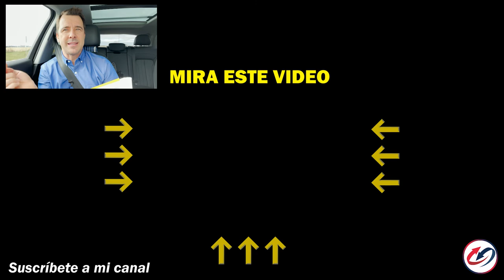Cómo Ser un Buen Líder • 5 Estrategias de Liderazgo - Palabras de Liderazgo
👉🏻 El destacado experto internacional en negociación, Pablo M. Linzoain, muestra Cómo Ser un Buen Líder • 5 Estrategias de Liderazgo - Palabras de Liderazgo

Obtené tu copia de mi libro